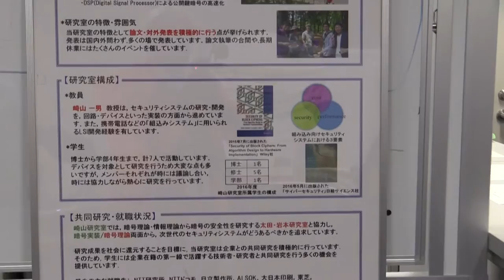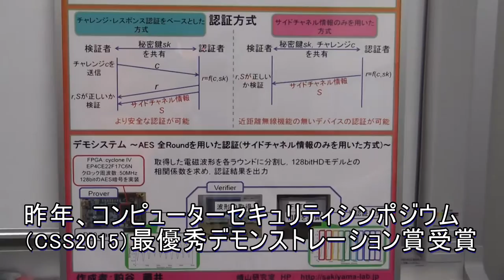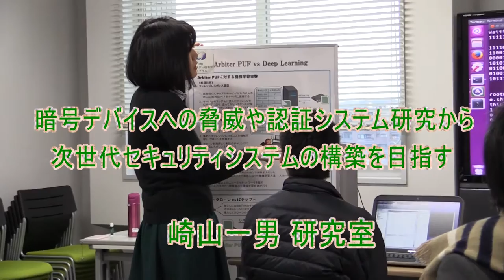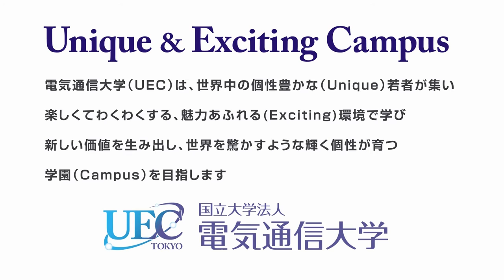平成28年度第2回オープンキャンパス研究室公開 電気通信大学 崎山一男研究室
電気通信大学で11月27日に行われた、平成28年度第２回オープンキャンパスの研究室公開のうち、「高度情報化社会の安全性を支える暗号技術」で知られる、崎山一男研究室をご紹介します。